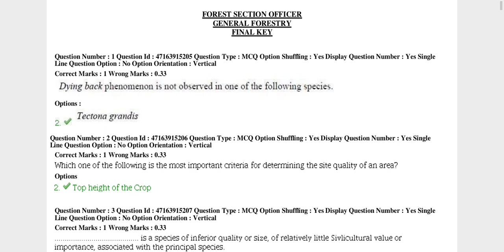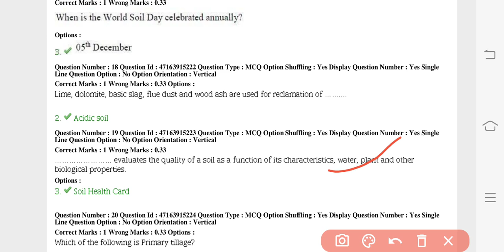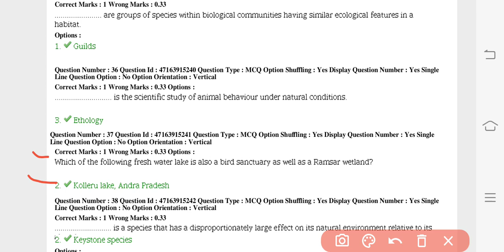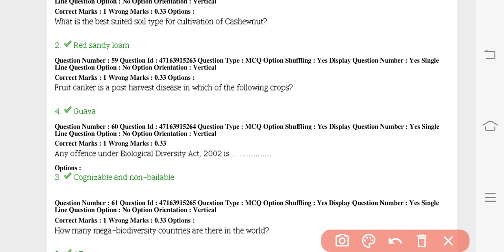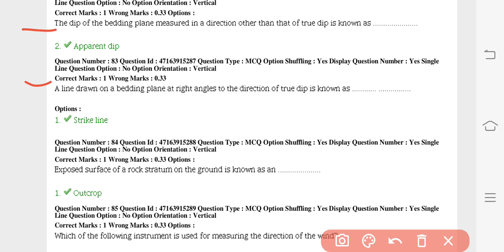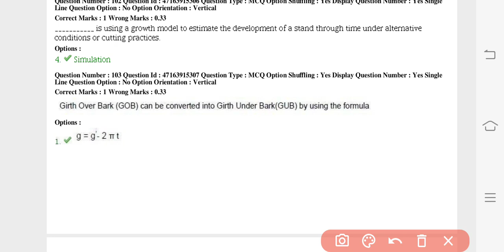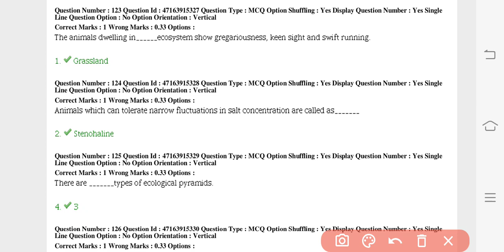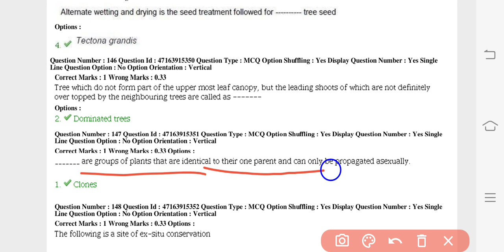APPSC Forest Section Officer Solve Paper|Assistant Conservator of Forest Exam Paper|Agriculture & GK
Follow Us~
Agriculture & GK On Instagram-

Agriculture & GK
Agriculture&GK
Agriculture GK
Agriculturegk